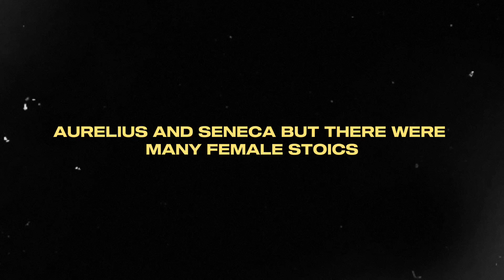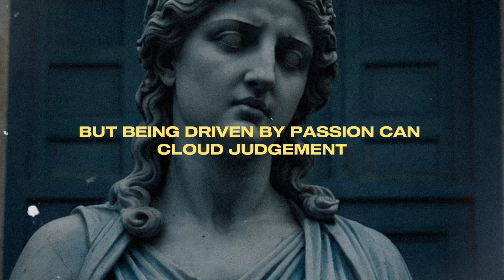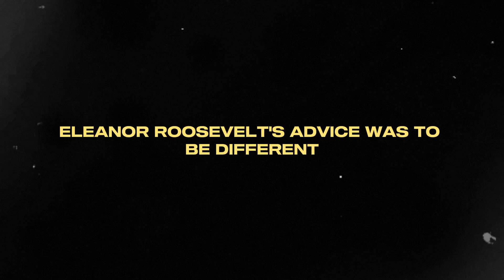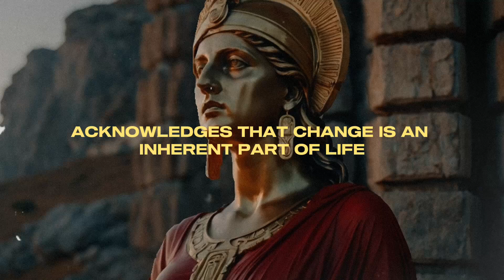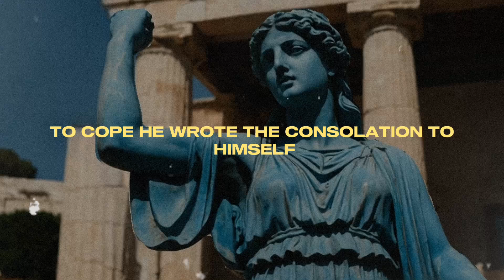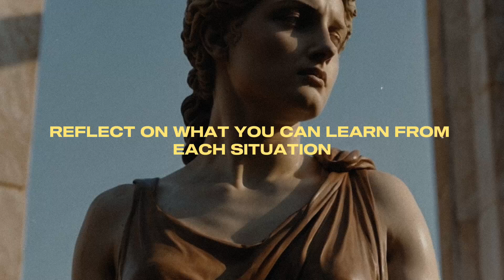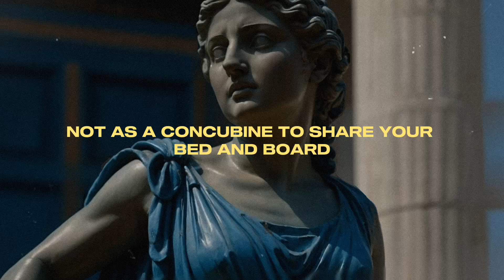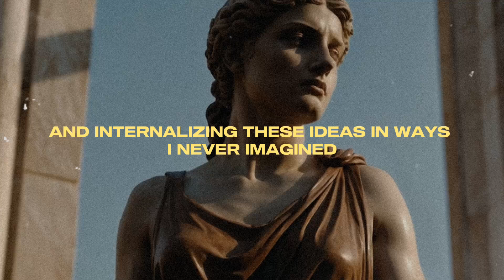How STOICISM can make any woman a BADASS | Stoics Everyday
0:55 Be Confident
2:05 Beware of Passion
3:03 Don't Care about others
3:38 Be Prepared for the Call
4:27 Be Brave
5:22 Be True to Yourself
6:21 Don't Loose Hope
7:07 Learn from Mistakes
7:48 Trust Yourself

Consider buying me a coffee to keep the Stoic wisdom flowing. Your support means a lot!

🌟How to be FINANCIALLY FREE using STOICISM

🌟4 Ways to TORTURE The NARCISSIST

🌟7 Things You Should Always Keep Private

🌟Everything You Need To Know About Stoicism

🌟 Secrets behind Stoicism no one will tell you

🌟 How to become a Stoic